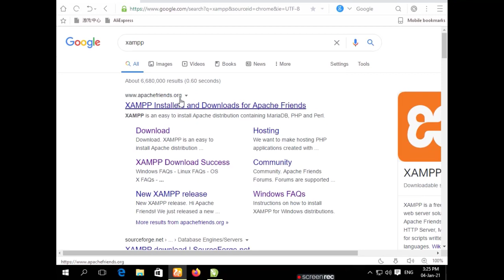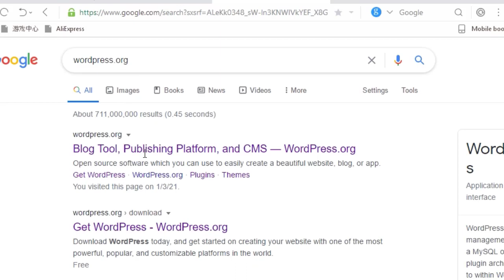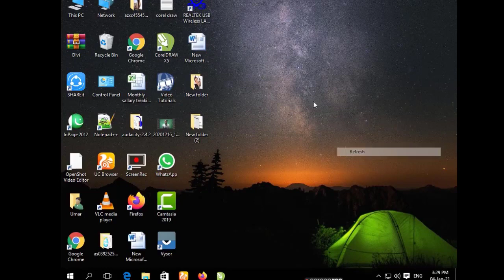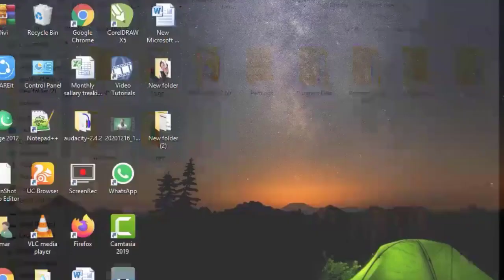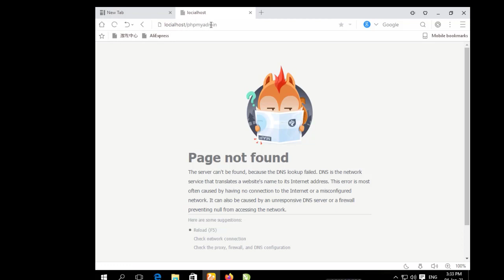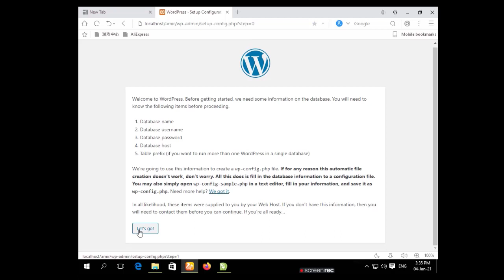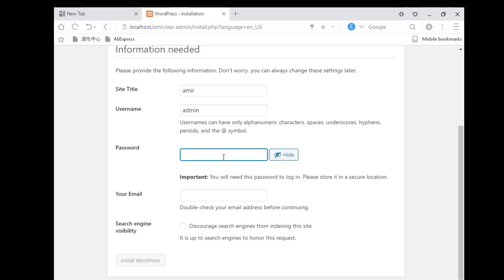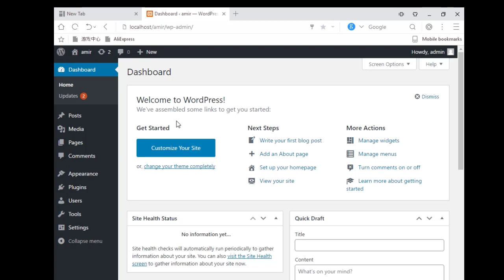Install WordPress on localhost - xampp Step By Step | WordPress for Beginners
A Complete WordPress Tutorial Series

In This Tutorial, We will learn How to install WordPress on localhost with xampp on Window. Full Tutorial Step By Step